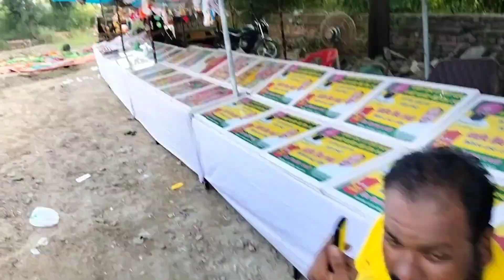ਮੇਲੇ ਵਾਲੇ ਦਿਨ ਸ਼ਾਮ ਦਾ ਮਹੌਲ